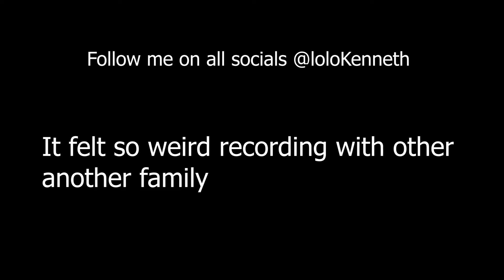Single ready to Mingle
This is probably not a funny video...oh yeah, my whole channel isn't funny? Shut up, you truther lol

Anyways, hope you're well, take care, buhbye :D

Follow me on all socials @loloKenneth